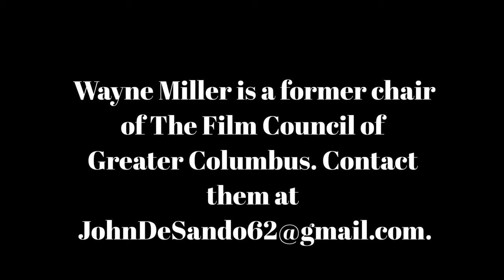Its Movie Time Feb 12 21 The Little Things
John/Wayne discuss Denzel's latest thriller, The Little Things.